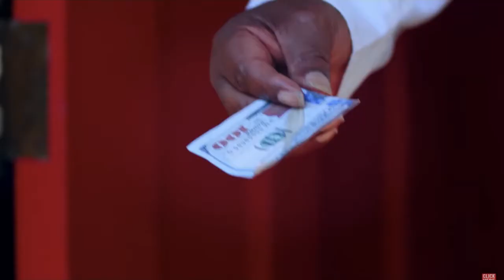Carl Judie (1959-2021) You raise me up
everything goes to Dhar Mann